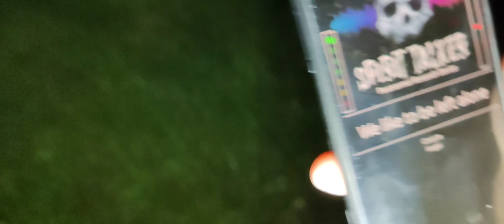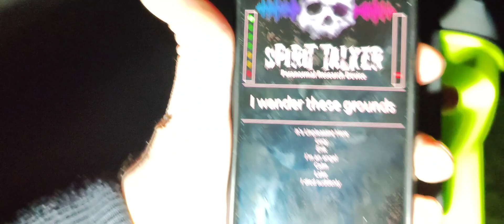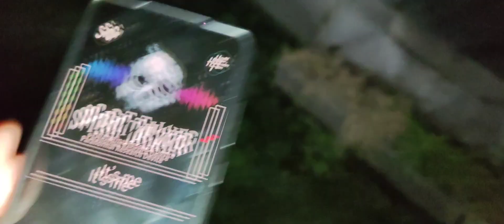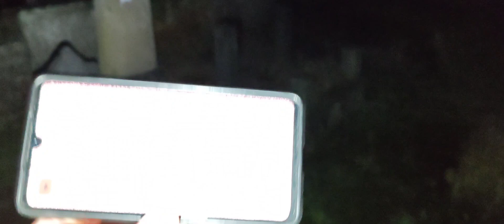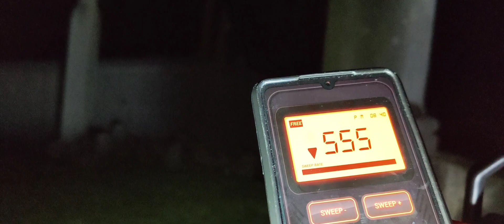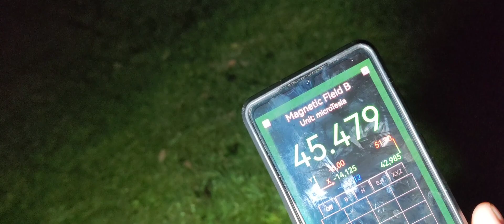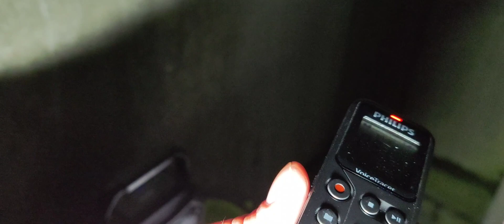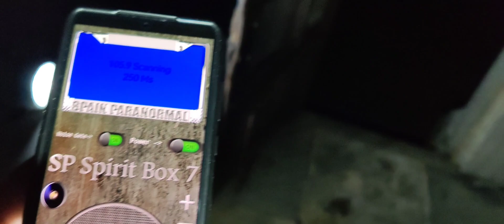Crazy paranormal evidence captured!!!! SCREAMS, WHISPERS, AND MORE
Old fisherman graveyard once again.

Stay spooky gang